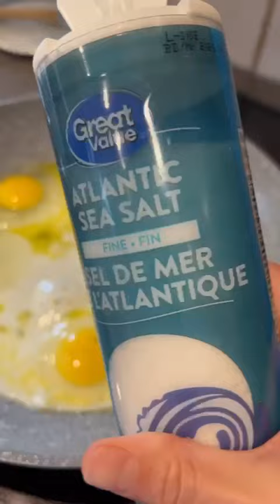🍁 Eggs in good fat 🍳 🧈 🫒 oil